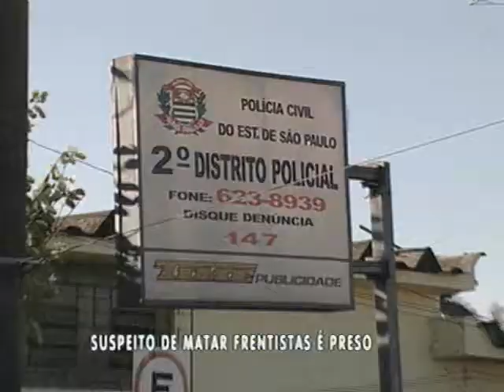Suspeito de matar frentistas é preso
A polícia civil de Araçatuba prendeu o suspeito de matar dois frentistas na última terça-feira. Os policiais agora querem saber, se há outros envolvidos no crime.